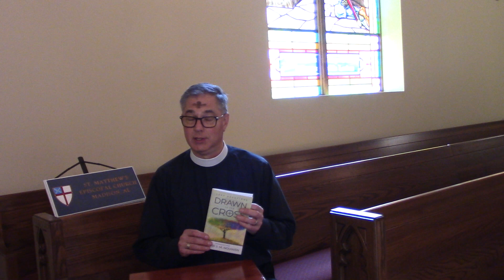Noon Prayer February 22nd, 2024